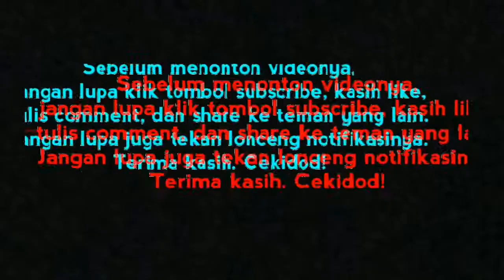PULAU KEPAYANG BELITUNG | TEMPAT ALTERNATIF MAKAN DI TENGAH LAUT | WISATA BELITUNG - NdiMain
PULAU KEPAYANG BELITUNG | TEMPAT ALTERNATIF MAKAN DI TENGAH LAUT | WISATA BELITUNG

Belitung menyimpan keindahan pulau-pulau yang luar biasa. Salah satunya adalah pulau kepayang belitung. Di pulau ini bisa jadi tempat alternatif makan kalian yang sedang menikmati laut belitung. Pulau kepayang jadi tempat beristirahat untuk makan siang yang menarik untuk wisatawan. Pemandangan tempat makannya langsung mengarah ke laut. Cantik banget pantainya. Simak videonya sampai habis ya, cekidod, sikkkaatt!

"Vlog Competition Festival Tanjung Kelayang 2 Tahun 2019"